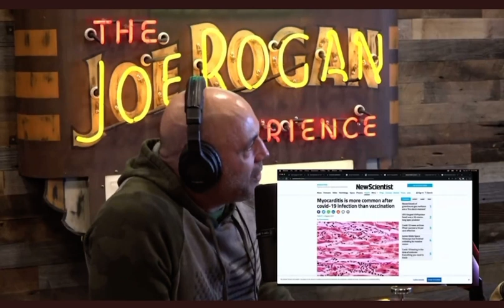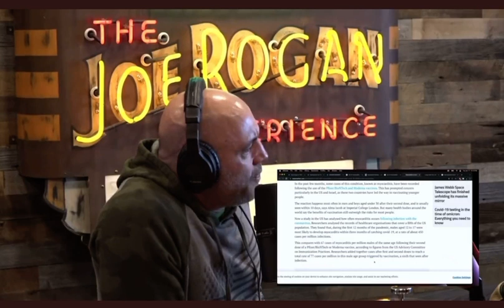Joe Rogan SCHOOLED On Vaccine Misinformation!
Joe Rogan is schooled on the FALSE Narrative of Myocarditis being worse after receiving the Covid 19 Life Saving Vaccine.